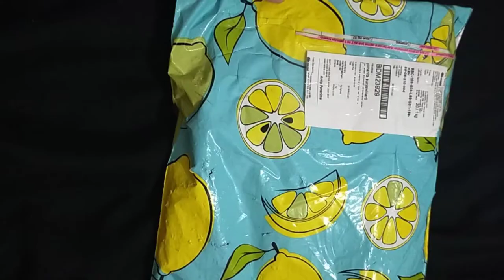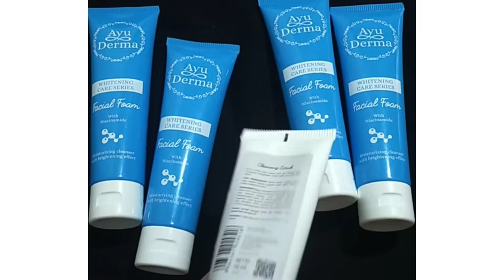REVIEW FACIAL FOAM AYUDERMA CLEANSING SCRUB